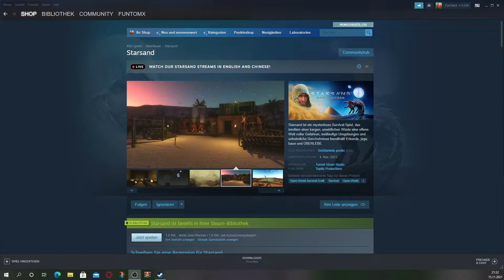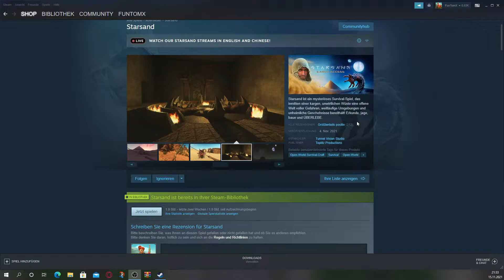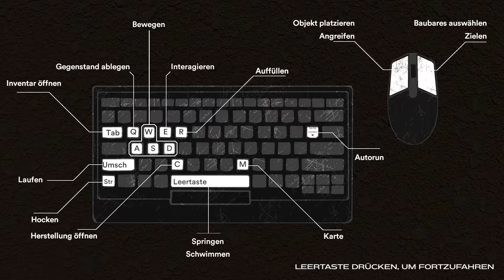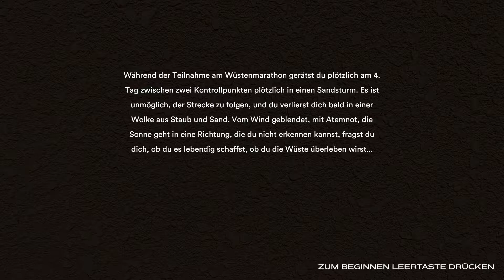Tom Spielt: Starsand - Early Access-Spiel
Hier kaufen oder Demo Downloaden